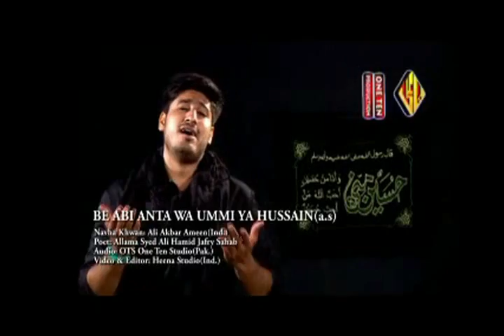06m Interview Nauhakhan Ali AkbarAmeen Sh Mujtaba 1